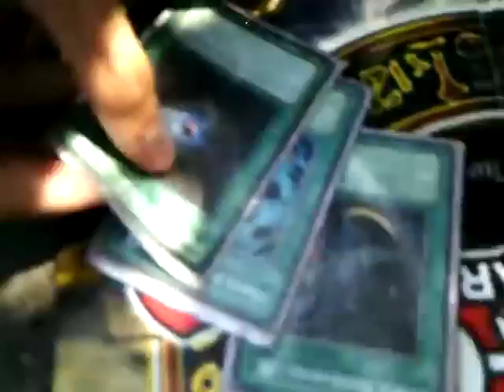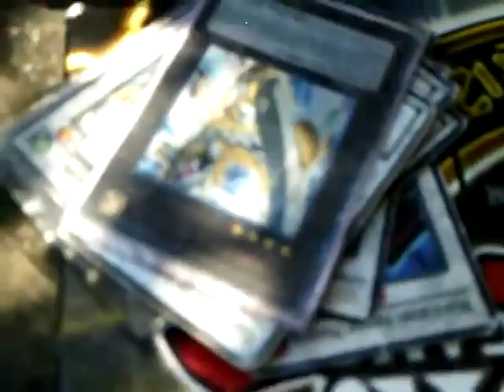Blackwing Deck Profile SUPER QUICK I HAVE THE LIST IN THE DESCRIPTION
Thanks to my friend, Daniel, for sharing his deck with us. It's beaten me a couple of times, so it was an awesome deck. Daniel's gone 4-1 against me.

Monsters:
Dark Armed Dragon
Blackwing - Sirroco the Dawn x2
Blackwing - Bora the Spear x3
Blackwing - Shura the Blue Flame x3
Blackwing - Kalut the Moon Shadow x2
Blackwing - Blizzard the Far North x2
Blackwing - Kogarashi the Wanderer
Blackwing - Elphin the Raven
Blackwing - Gale the Whirlwind
Blackwing - Zephros the Elite
Blackwing - Kochi the Daybreak
Blackwing - Vayu the Emblem of Honor
Blackwing - Jin the Rain Shadow

Spells
Black Whirlwind
Monster Reborn
Heavy Storm
Dark Hole
Allure of Darkness
Cards for Black Feathers
Solidarity x2

Traps
Starlight Road
Seven Tools of the Bandit
Torrential Tribute
Mirror Force x2
Delta Crow - Anti Reverse x3
Compulsory Evacuation Device
Trap Hole
Sakuretsu Armor

Extra
Blackwing Armor Master
Blackwing Armed Wing x2
Blackwing - Silverwind the Ascendant x2
Black-Winged Dragon
Mist Wurm
Gaia Knight, the Force of Earth
Stardust Dragon
Number 39: Utopia Add me on Dueling Network!
Username: goomba god